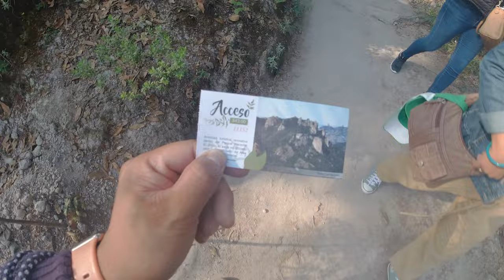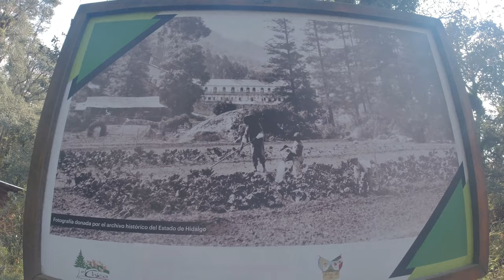PEÑA DEL CUERVO |🌲¿Como llegar?🌄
En el estado de Hidalgo, México. Se encuentran una gran variedad de lugares que visitar para diferentes actividades deportivas y ecoturísticas, en esta ocasión regresamos a un pequeño pueblo mágico llamado Mineral del Chico, pero, para ser exactos nos aventuramos a conocer la "PEÑA DEL CUERVO".

Este lugar es un gran peñasco y que hasta la cima se encuentra un mirador con una plataforma circular, en el centro de la misma se encuentra plasmada una rosa de los cuatro vientos. Lo increíble de este lugar son sus maravillosas vistas de paisaje y su peculiar fenómeno, que al pararte bien en medio de la plataforma, al hablar escucharas el eco de tu propia voz, pero al moverte de ese punto desaparece ese pequeño fenómeno .

JORGE BRIONES.